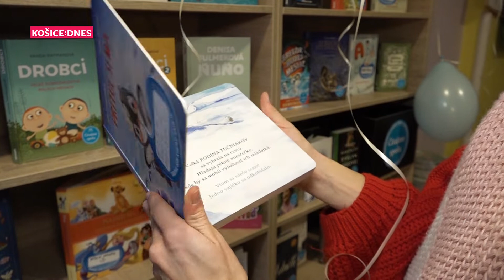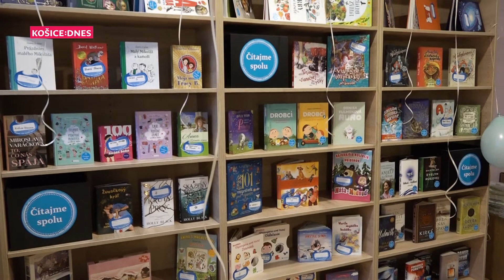Nadácia Kvapka Nádeje a Panta Rhei pripravili malým pacientom krajšie Vianoce